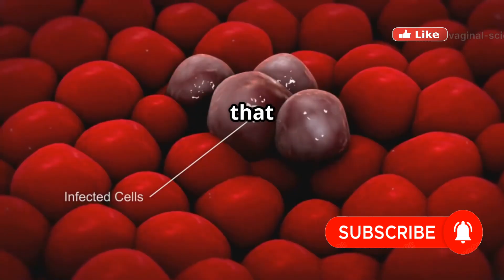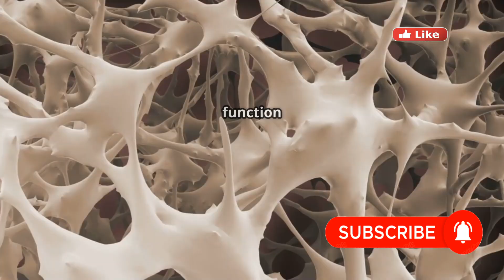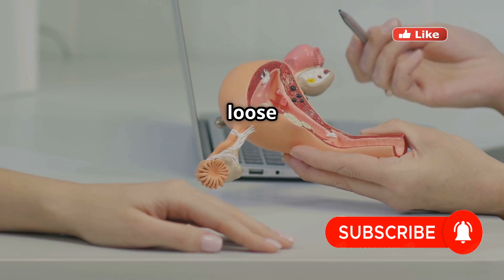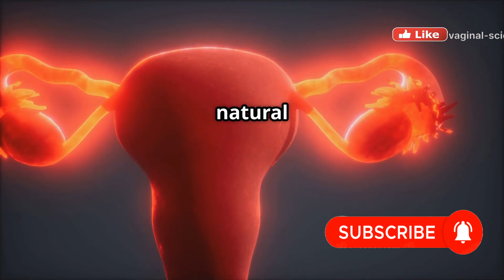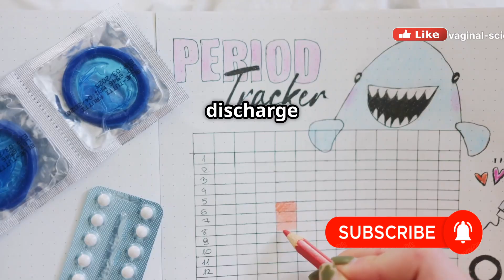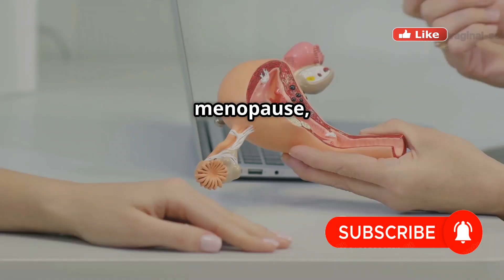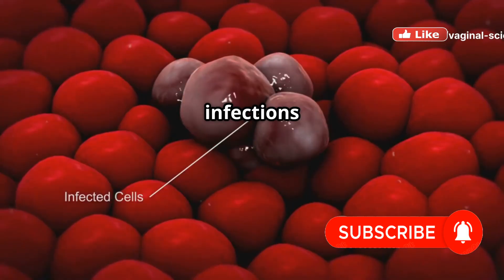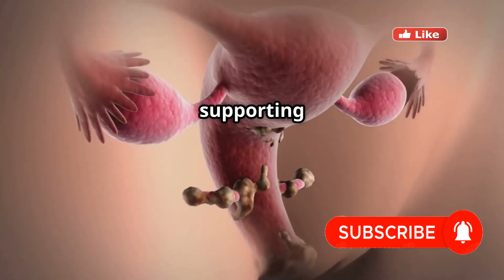What No One Tells You About Vaginal Health!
Discover the incredible science behind vaginal health in this comprehensive 8-minute deep dive! From its remarkable elasticity and self-cleaning abilities to the crucial role of the vaginal microbiome and immune defenses, this video unpacks myths and reveals the biological sophistication of this vital organ. Learn how hormonal changes throughout life stages like puberty, pregnancy, and menopause impact vaginal function and wellbeing. We also explore common infections, the importance of pelvic floor health, and exciting medical innovations reshaping gynecological care. Empower yourself with evidence-based knowledge to make informed health decisions and foster a respectful, stigma-free understanding.

OUTLINE:

00:00:00 Introduction and Basic Anatomy
00:00:58 Adaptability and Elasticity
00:02:04 Elasticity and Hormonal Regulation
00:03:07 Sexual Response and Self-Cleaning
00:04:21 Microbiome and Immune System
00:05:44 Discharge and Life Stages
00:07:14 Systemic Connections and Recovery
00:08:37 Conclusion and Future Exploration